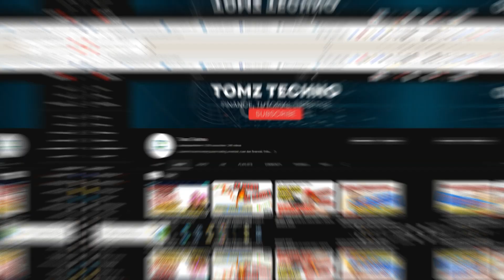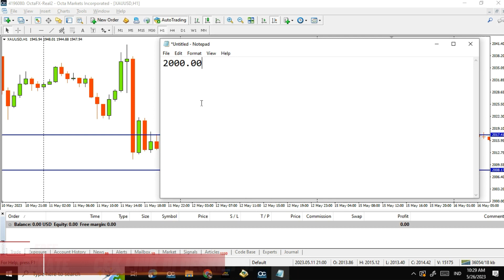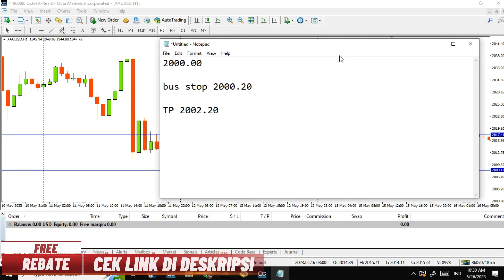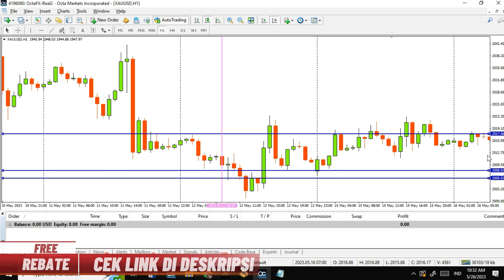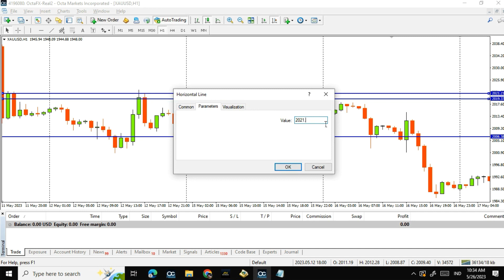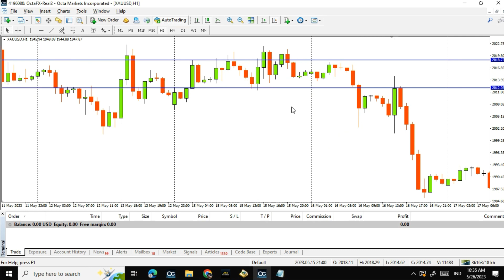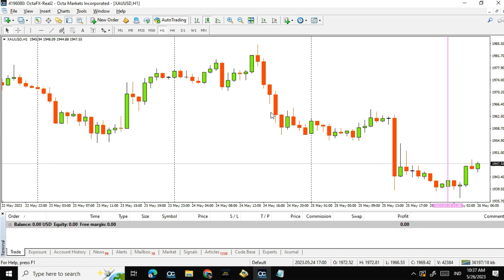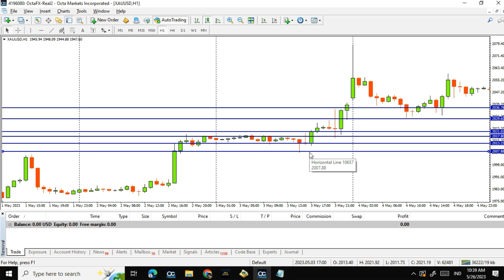TEKNIK SIMPLE TRADING FOREX. COCOK UNTUK PEMULA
Video 'Teknik Simple Trading Forex' adalah panduan yang sempurna bagi pemula yang ingin memulai perjalanan mereka dalam perdagangan forex. Dalam video ini, Anda akan diajarkan teknik-teknik dasar yang mudah dipahami dan diterapkan, sehingga cocok untuk para pemula yang baru mengenal dunia perdagangan forex. Dengan penjelasan yang jelas dan terperinci, Anda akan belajar tentang strategi perdagangan sederhana yang efektif, alat dan indikator penting yang digunakan dalam perdagangan forex, serta tips praktis untuk mengelola risiko dan mengoptimalkan potensi keuntungan. Apakah Anda ingin mendapatkan pemahaman dasar atau meningkatkan keterampilan perdagangan Anda, video ini akan memberikan wawasan berharga dan memperkuat fondasi pengetahuan Anda dalam trading forex. Segera mulai perjalanan perdagangan forex Anda dengan video ini yang cocok untuk pemula!
Dapatkan Cashback Trading Forex Gratis